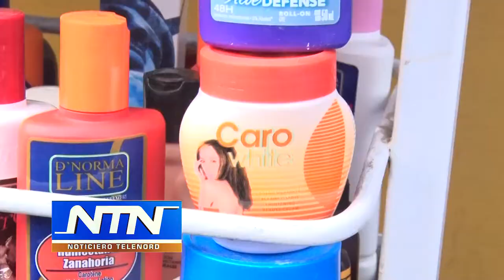Continúa venta de crema Carol White a pesar de advertencia de ProConsumidor